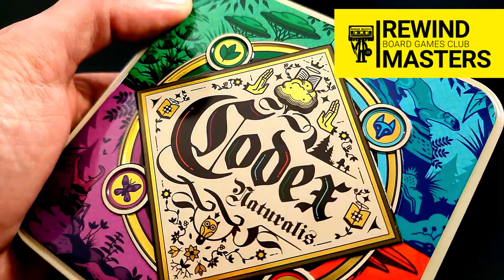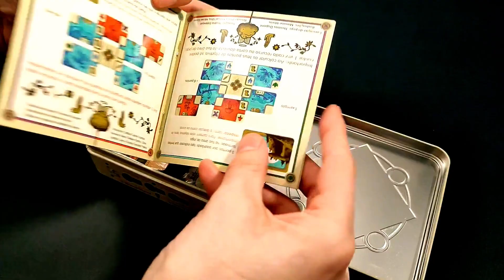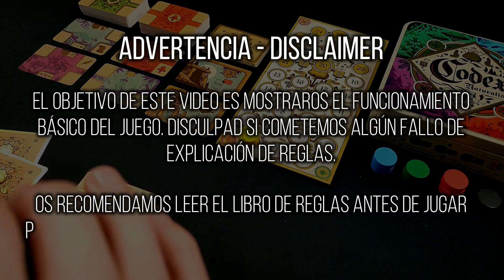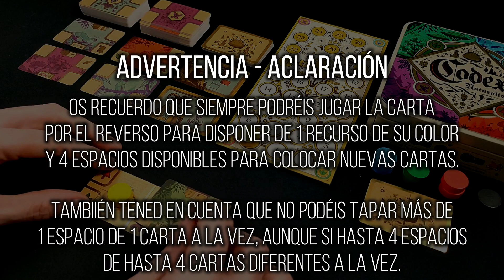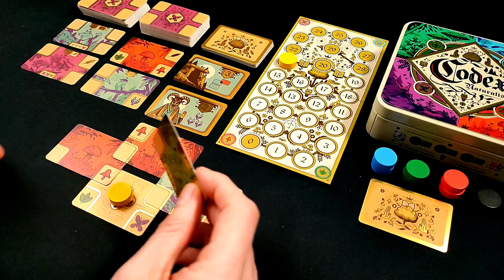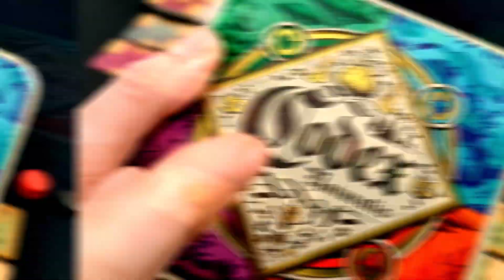Abrimos - CODEX NATURALIS (2021) | TUTORIAL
Abrimos Y Aprendemos a jugar al Juego CODEX NATURALIS publicado por MALDITO GAMES. ***Os recordamos que ¿Jugamos Una? es nuestra tienda colaboradora.

2-4 Jugadores     20-30 Min     Edad 7+

Designer Thomas Dupont
Artist Maxime Morin
Publisher Maldito Games, Bombyx